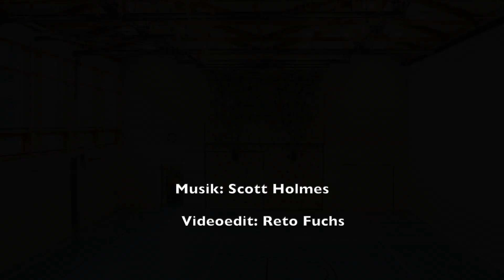Bliib gsond – bliib fit! Bauch-Beine-Po